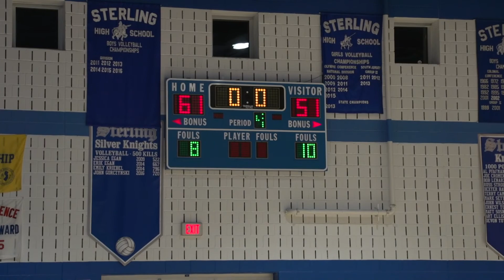VINELAND VS STERLING VARSITY